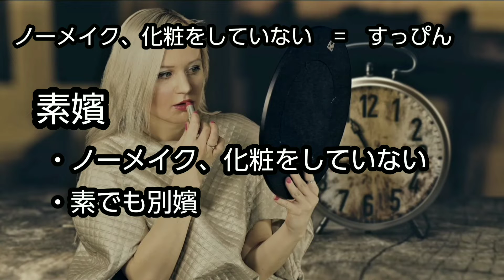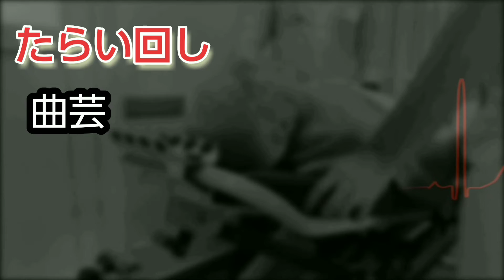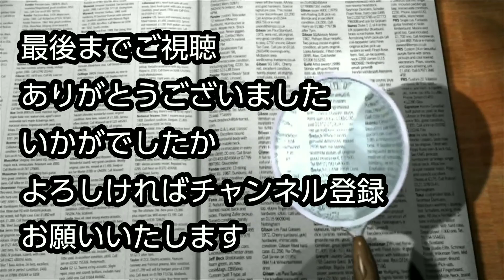【Trivia】知ってる？(20211116)